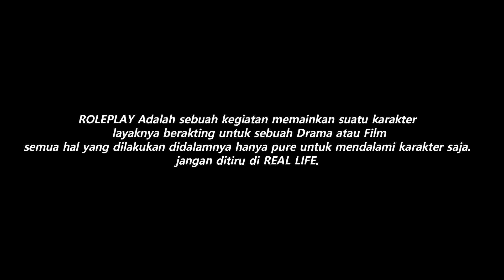MODIF MOGE BMW S1000RR 1000CC ! MOTOR PALING SANGAR DI GTA 5 ROLEPLAY